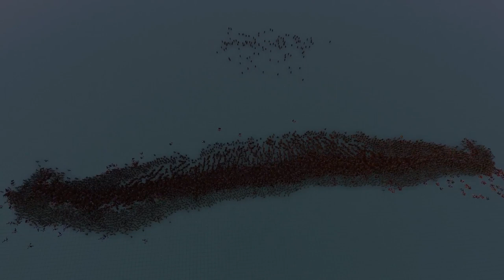معركة اليرموك ⚔️ خالد بن الوليد/ محاكات ثلاثية الابعاد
معركة اليرموك من اهم المعارك التي  بسببها اصبح المسلمين قوة عظمة وتسببت بفتح بلاد الشام
بقيادة القائد العظيم خالد بن الوليد حيث سنحاول في هذه الحلقة ان نستخدم برامج محاكات ثلاثية الابعاد للمعركة وشرح الوضع القائم في شبه لجزيرة العربية  والقتال الحاصل مع الامبراطورية البيذانطية والفارسية في فترة قيام الخلافة الاسلامية  في عهد ابو بكر وعمر رضي الله عنهما
تابعنا